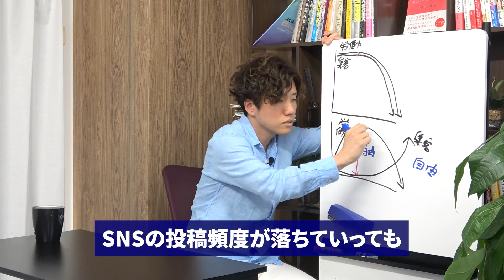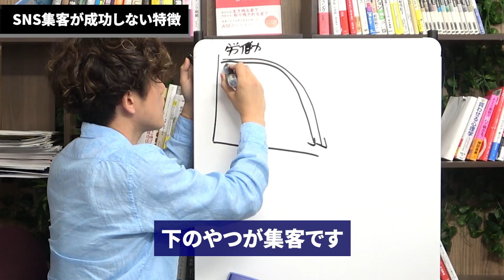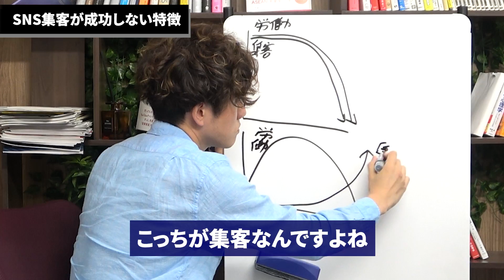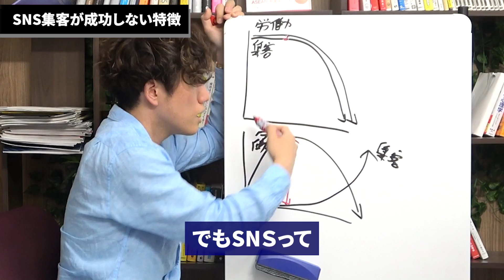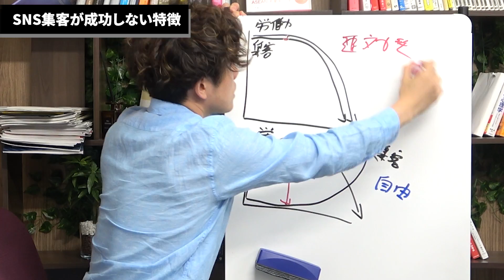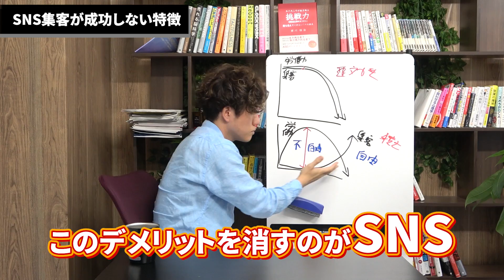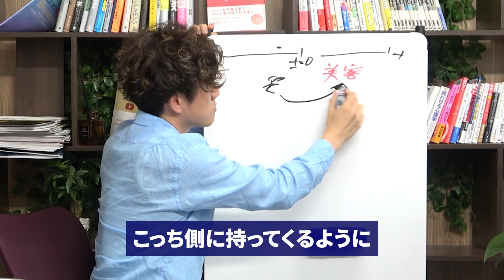SNS集客が成功しない治療家の特徴【治療院 接骨院 経営】